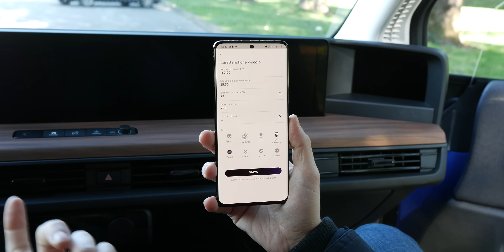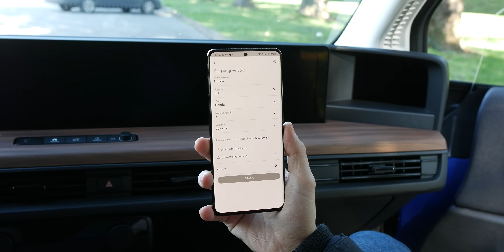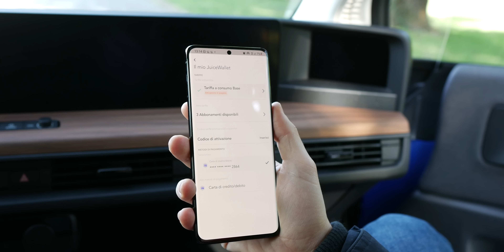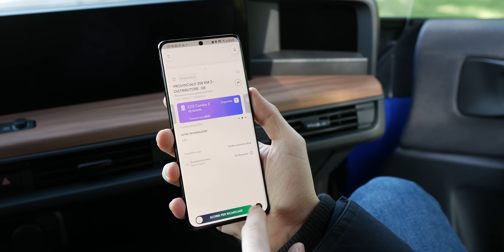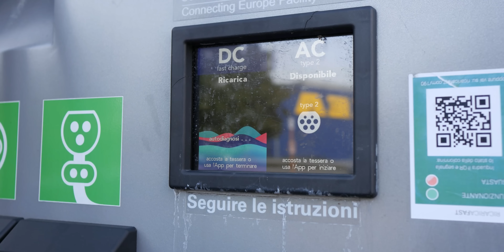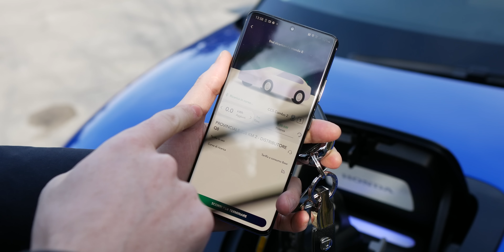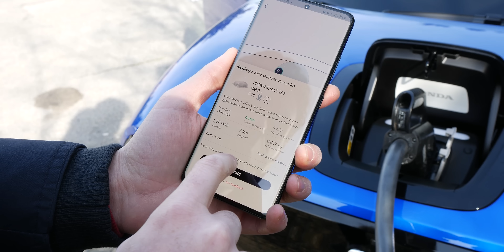RICARICARE UN'ELETTRICA senza averlo mai fatto: È FACILE!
Ricaricare un'auto elettrica: questa la sfida di oggi. Grazie a Matteo abbiamo fatto un esperimento per capire quanto è difficile, da zero e senza essersi preparati con tessere e RFID, ricaricare un'auto elettrica alle colonnine pubbliche. Protagonista della prova è Honda-e, l'elettrica giapponese per la città.

La nostra prova ha visto un test della ricarica di Enel X con l'app Juice Pass per Android, nell'articolo linkato qui sotto trovate anche un paio di app alternative e/o complementari: Be Charge e NextCharge che fanno parte del terzetto utilizzato dalla redazione di HDmotori durante i test e le prove delle vetture elettriche ed ibride plug-in.

ATTREZZATURA:
Galaxy S21 Ultra